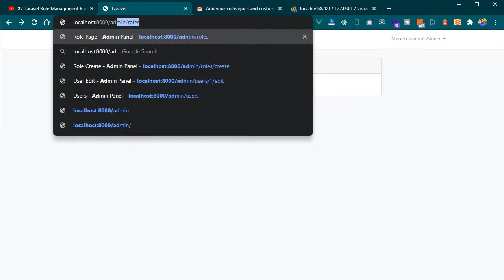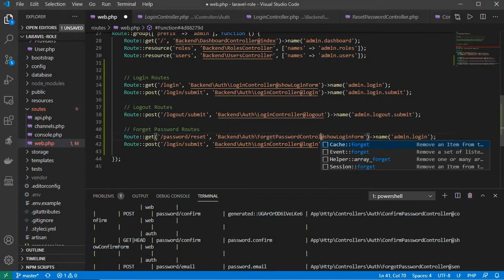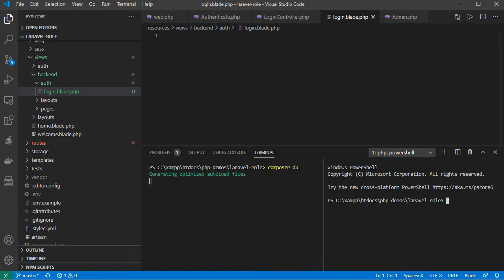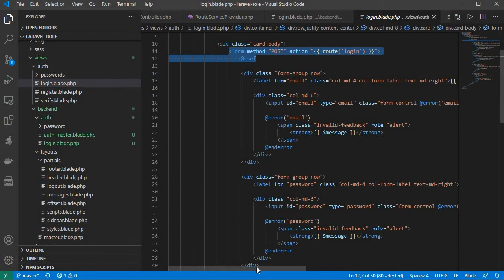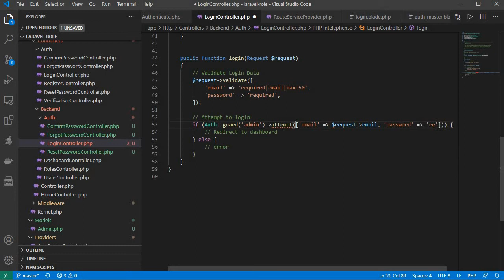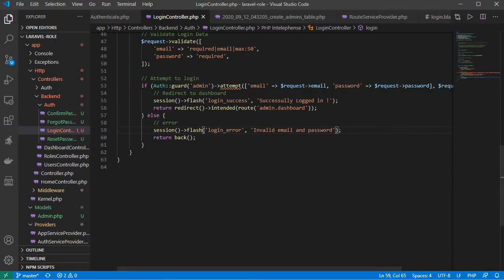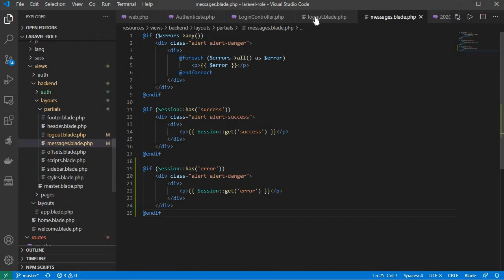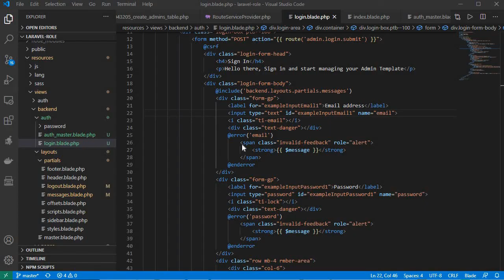#8 Multi Guard Login Authentication System Laravel 7.x Laravel Role Management Bangla Video Tutorial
লারাভেল রোল এবং পারমিশন ম্যানেজমেন্টের পর্ব ৮ এ আপনাদের স্বাগতম। আজ আমি আপনাদের দেখাব - কিভাবে লারাভেলে মাল্টি গার্ড সিস্টেম ব্যবহার করে লগিন করতে হয়।

Welcome to Laravel Role Permission Management Bangla Video Tutorial.
In this tutorial, I'll show you how to use multi guard authentication system in Laravel.

1) Laravel Multi Guard System Setup for admin guard.
2) Login System Laravel for admin guard authentication system.
3) Logout System Laravel Multi Auth
4) Custom Login Error handling System Laravel
5) Laravel Custom Authentication System

Role Management is an important part of a Laravel Application and I make that easier for you guys, using Laravel Spatie Permission and Multi Guard Authentication System. I've shown a propoer custom authentication system using Laravel